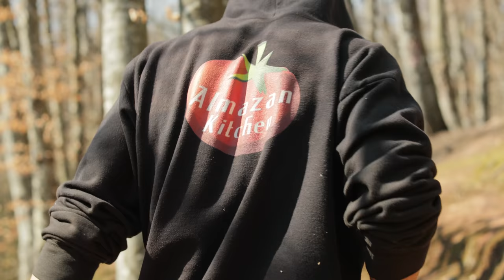BEEF WELLINGTON - BLACK & EPIC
Beef Wellington is a popular and delicious dish that never seems to be enough for everyone. It's a signature dish of famous chefs like Gordon Ramsay and Jamie Oliver. This dish consists of a medium-rare fillet steak that is coated with paste or pate and then wrapped in dough or pastry before it's baked. Today, I had Beef Wellington in a new and unique way. The dough used was black, which is unusual for this dish, and the meal was cooked outdoors using only fresh and organic ingredients.